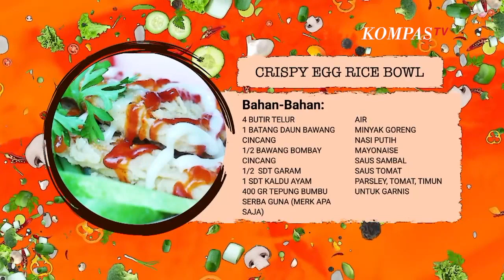Yuk Kita Buat Hidangan Serba Telur yang Nikmat!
Hai bestie!

Kali ini Mama Lita di Cooking Is Fun akan berbagi resep masakan bertema "Its All Telur" loh untuk Bestie di rumah!

Eits gak cuma itu, Mama Lita juga akan ditemani oleh Ate Komika, yang tentunya akan membuat hari weekend Bestie semakin fun!

Nah di menu pertama ini, Mama Lita akan membuat makanan yang terbuat dari telur tapi tetap bisa bikin kenyang, yaps ini dia "Crispy Egg Rice Bowl

Bahan-Bahan Crispy Egg Rice Bowl:

4 butir telur

1 batang daun bawang cincang

1/2  bawang bombay cincang

1/2  sdt garam

1 sdt kaldu ayam

400 gr tepung bumbu serba guna (merk apa saja)

Air

Minyak goreng

Nasi putih

Mayonaise

Saus sambal

Saus tomat

Parsley, tomat, timun untuk garnish

Nah untuk langkah pembuatan Crispy Egg Rice Bowl" Ala Cooking Is Fun, Bestie bisa langsung tonton aja ya videonya!

Jangan lupa untuk direcook ya Bestie! ^^